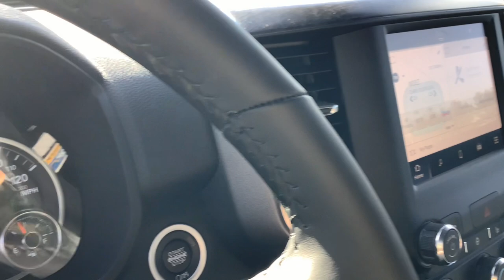2024 RAM 2500 Merrill, Medford, Marshfield, Wausau, Rhinelander 10815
BRGHT WHIT New 2024 RAM 2500 Big Horn available in 137124 County Road A, Marathon, Wisconsin at Brickner Motors. Servicing the Merrill, Medford, Marshfield, Wausau, Rhinelander area.

Brickner Motors
137124 County Road A